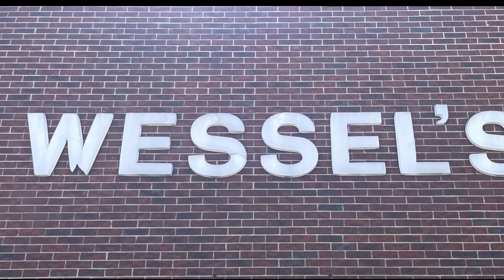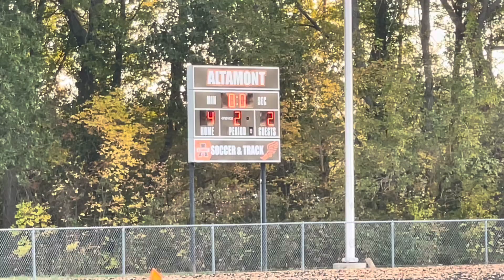Highlights!!! T-Town ⚽️ vs Staunton-Regional Title-👞‘s Win-Feat Coach Wendt & Shoes Players!